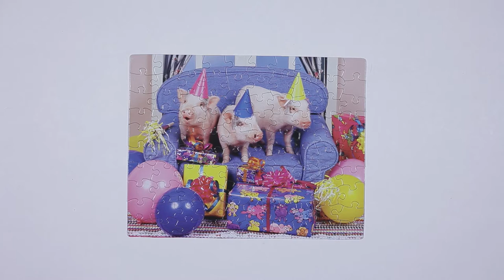Three Little Birthday Piggies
100 Piece puzzle – Three Little Birthday Piggies. Made by PuzzleBug.
What would you get a pig for their birthday?!

Dr. Puzzle is the place for premium jigsaw puzzle content and facts.

Ending music:
Title: Thingamajig